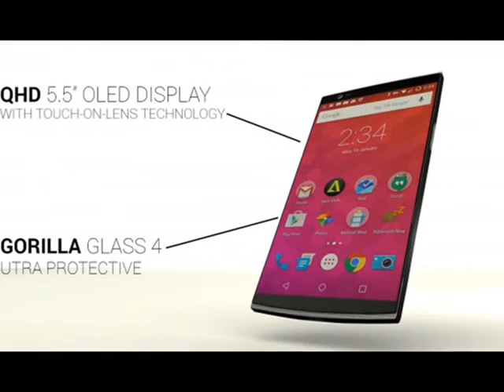Oneplus 2 Specs and Price in India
SPECS:
NETWORK Technology
  - Fingerprint sensor
DISPLAY Type LTPS LCD capacitive touchscreen, 16M colors
Multitouch Yes
Protection Corning Gorilla Glass 4
  - Oxygen UI
CPU Quad-core Cortex-A53 & Quad-core 1.8 GHz Cortex-A57
64 GB, 4 GB RAM
CAMERA Primary 13 MP, 4128 x 3096 pixels, optical image stabilization, laser autofocus, dual-LED flash
Video 2160p@30fps, 2160p(DCI)@24fps, 1080p@60fps, 720p@120fps
Loudspeaker Yes
3.5mm jack Yes
COMMS WLAN Wi-Fi 802.11 a/b/g/n/ac, Wi-Fi Direct, DLNA, hotspot
USB microUSB v2.0, Type-C reversible connector
Browser HTML5
Java No
  - Active noise cancellation with dedicated mic
- DivX/Xvid/MP4/H.265 player
- MP3/eAAC+/WMA/WAV/FLAC player
- Document viewer
- Photo/video editor
BATTERY   Non-removable Li-Po 3300 mAh battery
Stand-by
Talk time